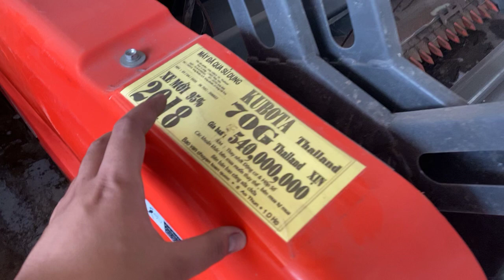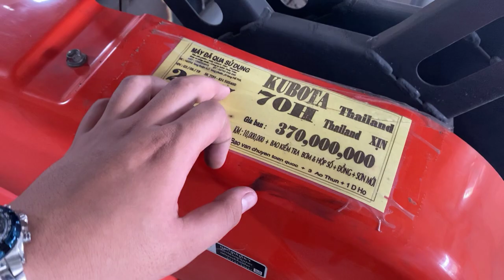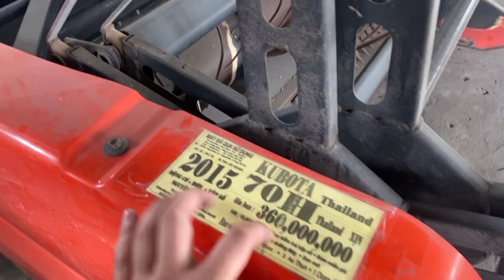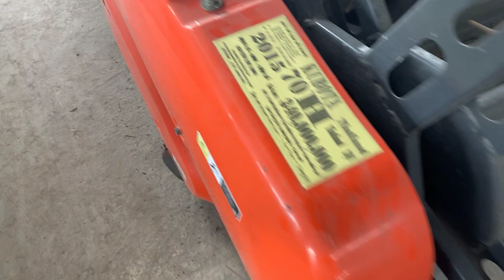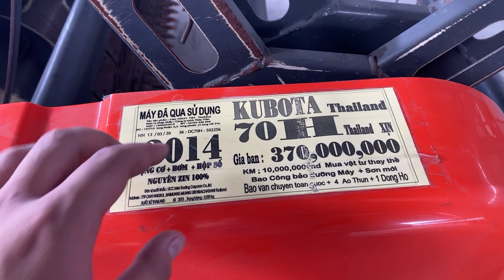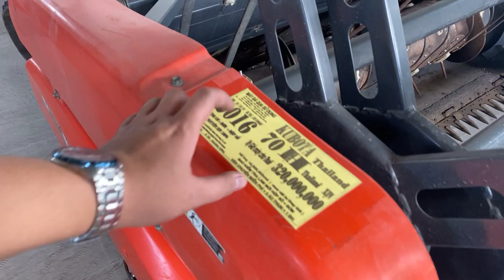máy gặt liên hợp Kubota Dc70 Giá Bao Nhiêu Cty Thủy Tiên 0916 566 577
Danh Sách Chi Tiết Máy Gặt - Máy Cày

Cty Thủy Tiên Chuyên phân phối các dòng máy Kubota Nhập Khẩu từ Thái Lan